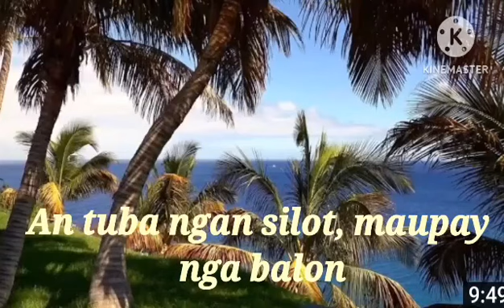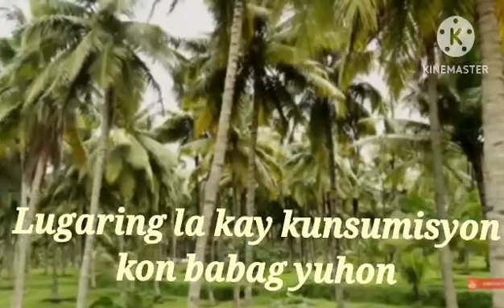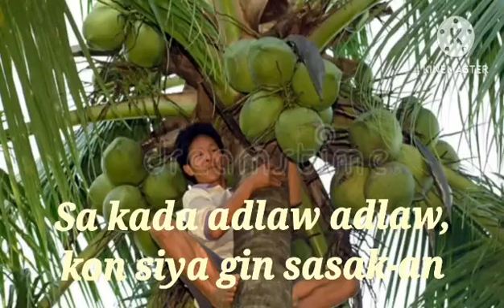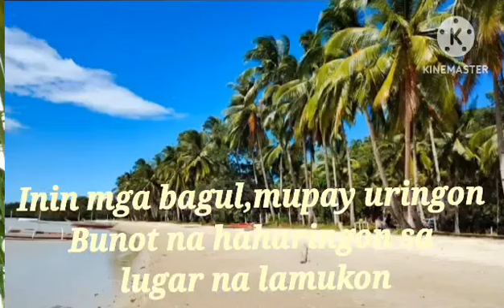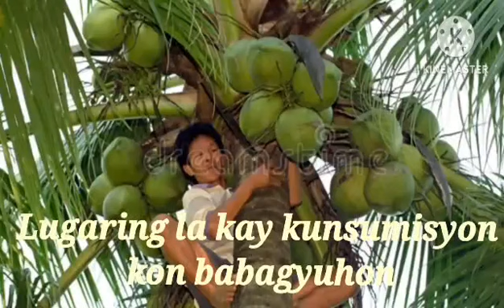Waray waray Cha Cha, AN TANUM NA LUBI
Waray waray chacha, waray waray song, best waray waray chacha 2023,
an tanum na lubi, Alice Balag